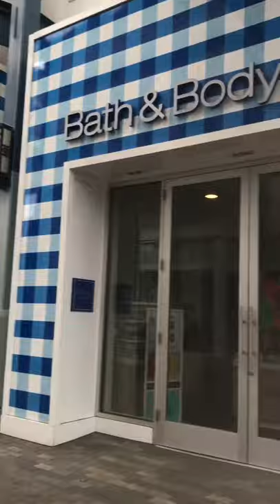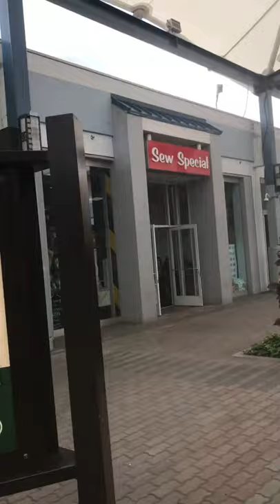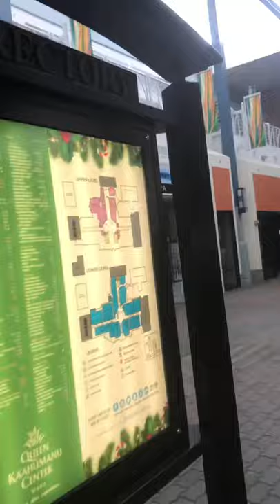Kaahumanu mall soft opening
Malls are now being open only to retailers not food courts here on Maui.